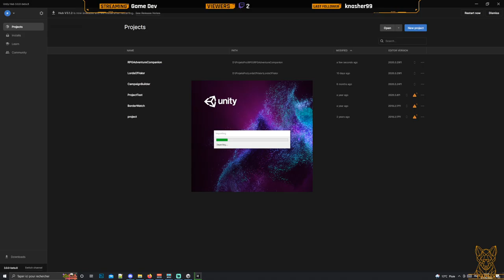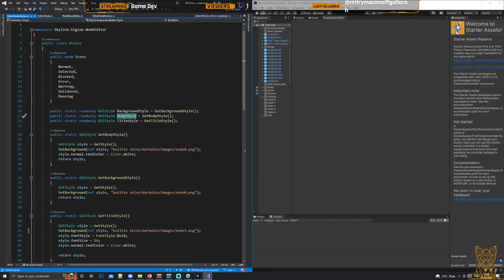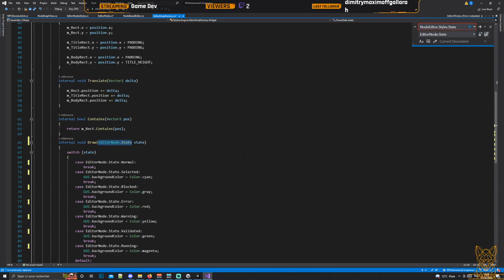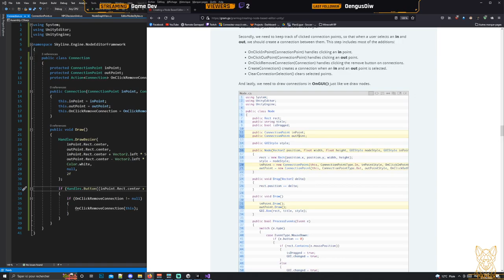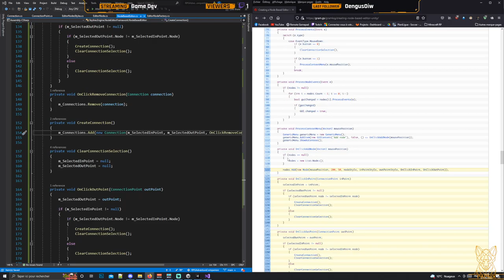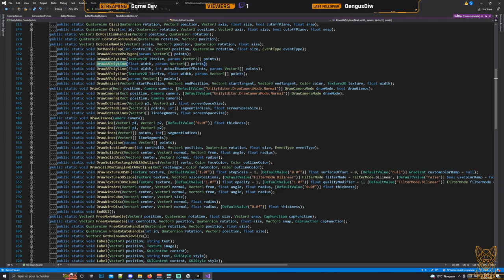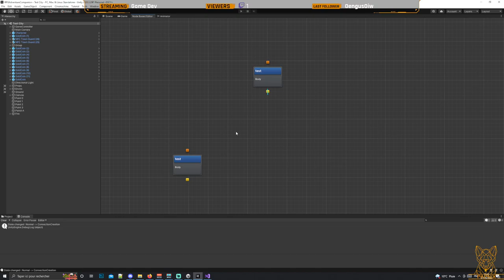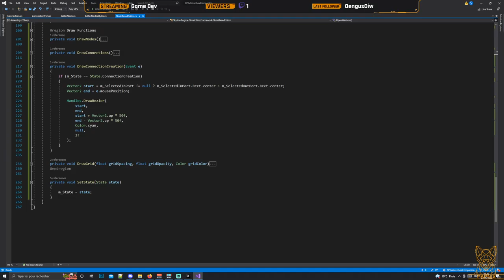[Unity] Game Dev Night 12 : Un peu d'outils, éditeur nodal.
Dans cet épisode, on commence la création d'un framework pour réaliser des éditeurs nodal. L'objectif étant de réaliser un éditeur pour notre behavior tree.

Thanks for the artists and the channel Unwind Station
Tracks:
00:00-03:04 - Viking Trolls - Ean Grimm
03:04-06:10 - Grundar - Alexander Nakarada
06:10-09:27 - Viking God Wisdom - Ean Grimm
09:27-10:55 - Gjallar - Alexander Nakarada
10:55-14:21 - Viking Ship Melodies - Ean Grimm
14:21-19:57 - Borgar - Alexander Nakarada
19:57-23:07 - Viking Raid Raven - Ean Grimm
23:07 -27:21 - Stoovar - Alexander Nakarada
27:21-30:02 - Mjolnir - Alexander Nakarada
30:02-32:43 - The Vikings - Alexander Nakarada
32:43-36:27 - Goda+Nott - Alexander Nakarada
36:27-39:43 - Viking Moon Melody - Ean Grimm
39:43-42:27 - Folkvangr - Alexander Nakarada
42:27-45:36 - Viking Life Lesson
45:36 - 49:20 - Nodur - Alexander Nakarda
49:20-52:45 - Viking World Waters - Ean Grimm
52:45 - 55:57 - Viking Sheild Maiden - Ean Grimm
55:57 - 01:02:17 - Leaving for Valhalla - Alexander NAkarada
01:02:17 - 01:05:47 - Mjoi - Alexander Nakarada